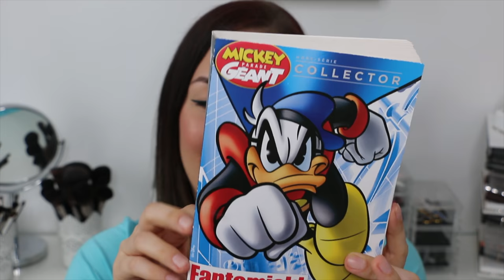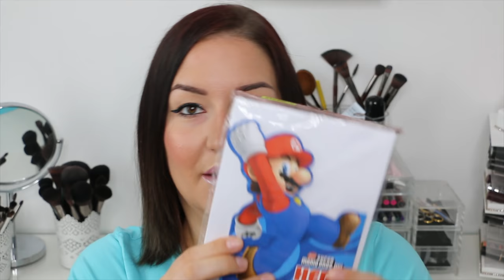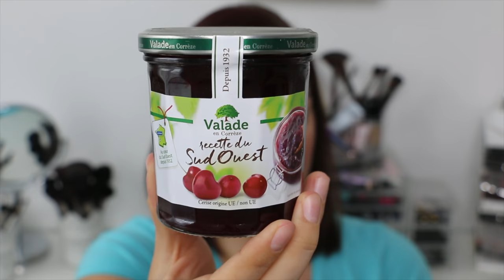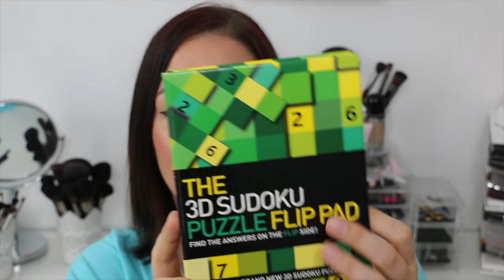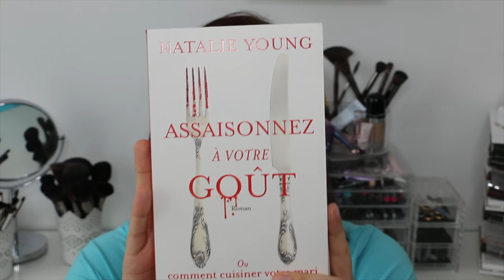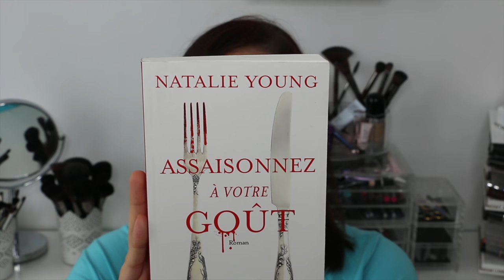[ Haul n°15 ] : NOZ / Magasin Discount ♡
♡ Toi qui regardes :) N'oublies pas de mettre la vidéo en HD 1440p !

♡ Voici un petit haul d'un de mes magasins discount que j'adore :) NOZ

Xoxo, Cecile ♡

♡ Mon Snapchat
makeupbycecile

♡ Je filme avec : Canon EOS 70D
   Auteur / Titre : Frank Molder - Orbital Movement

   Musiques bibliothèque Youtube, Imovie & Final Cut Pro